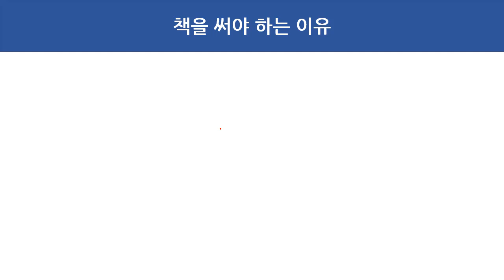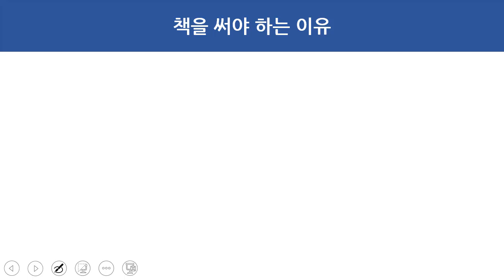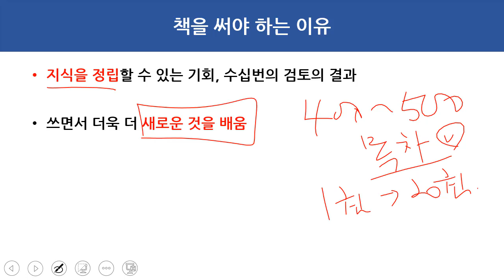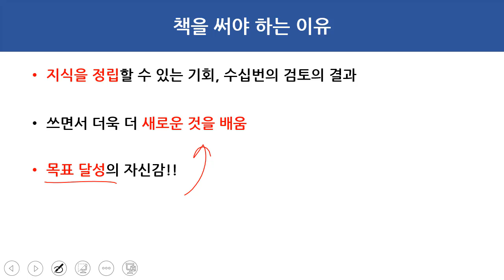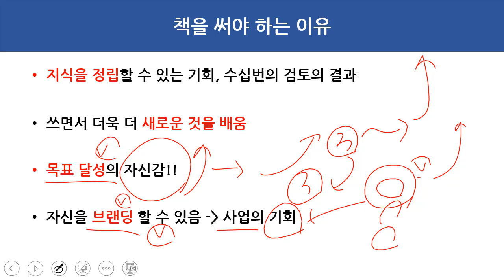책을 써야 하는 이유! 여러분도 1인 1책에 도전하세요.!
1인 기업, 1인 강사를 위한 강의입니다. 이번 강의 주제는 "책을 써야 하는 이유! 여러분도 1인 1책에 도전하세요.!" 입니다.